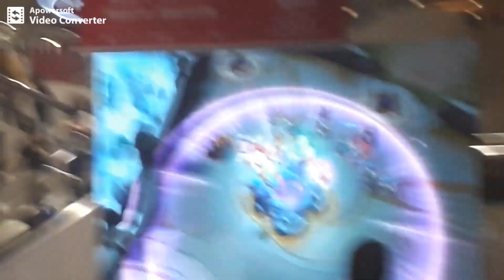Team realme Mobile Legend Battle Game Live!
Thanks realme,Pc Express & SM East Ortigas

Frederick Fatalla Tampus Youtube Channel

Frederick Tampus Youtube Channel

Frederick Fatalla Tampus

Thank you So Much For The Views,Likes,Comments,Follows,Tags,Shares and Subscribes.

Here Are Other Great Videos I Have on Youtube Please Check it Out! Thanks!

( Sorry to Inform you! Due to My Google Account is Been Hacked i Have mad a New Youtube Channel And I cannot Recover the Lost Video.) But Here are the New Links for my New Videos..^_^ Thanks!

1.Closet Raiders-Frederick Fatalla Tampus- Vlog #1

2.What Music or Album you Listened Today?- Fred-Vlog #2

3.Kobe A.D. or Kobe Venomenon 5 EP ? Fred-Vlog #3

5.Frederick Fatalla Tampus 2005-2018 Photos,Events & Travels

6.All My Favorite 3 Athletes of All Time Kobe Bryant,Michael Jordan,Manny Pacquiao

7.Frederick Fatalla Tampus All Count Downs

8.Frederick Fatalla Tampus All Favorite Videos

9.KIKI DO YOU LOVE ME "DRAKE" Dance And Hayaan Mo Sila - Ex Battalion x O.C Dawgs Dance

10.Maria Ozawa Events in Manila

FREDERICK FATALLA TAMPUS

3.A-Plus Paint Babes Twins Charice Andrea and Charlotte Angela

SPECIAL THANKS TO SMULE,FACEBOOK,TWITTER,MYSPACE,INSTAGRAM,YOUTUBE

If this Video amazed you or moved You please kindly give It a LIKE and also SHARE and TAG it to the people you know who needs to view the video so they can also Spead it around the World.please don't forget to SUBSCRIBE my YouTube Channel so you don't miss any Further Updates and Freely leave a COMMENT below so we know your thoughts.Add it also to a PLAYLIST if you want to watch or view it later.Thanks for the Support and Godbless you.

FREDERICK FATALLA TAMPUS
THANKYOU
KFC
CHOWKING
MCDONALDS
JOLLIBEE
MANGINASAL
MAX'S
KUYA J
TOKYOTOKYO
BONCHON
KENNYROGERSROASTERS
CLASSICSAVORY
PIZZAHUT
BURGERKING
ZARK'S BURGERS
THUGBURGERS